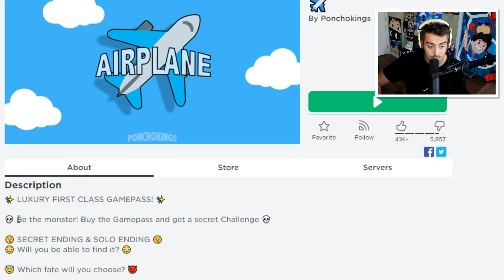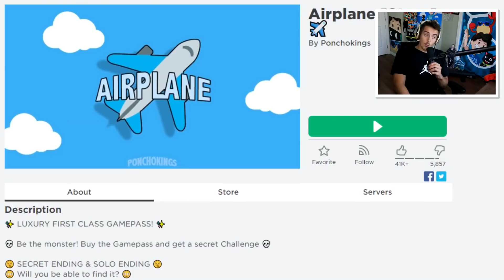I became the CAMPING MONSTER and BETRAYED the OWNER!